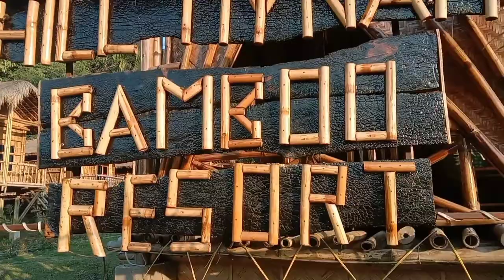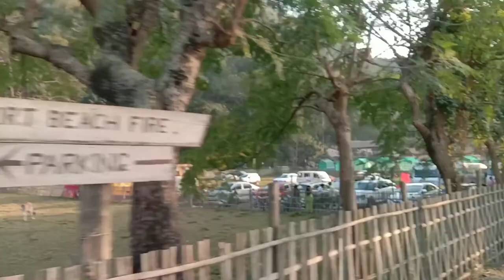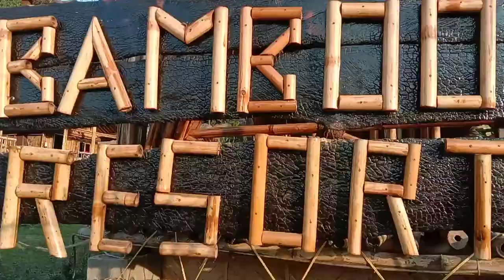Chanaka Bamboo Resort | Chanaka Picnic spot| Chandrapur